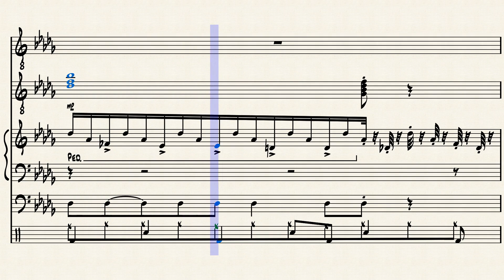11:08 AM in the PM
Short song I wrote in 11/8 time